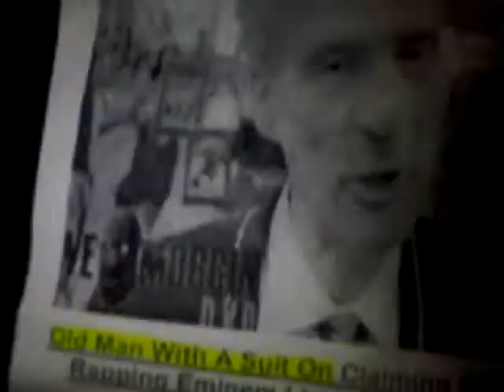SHIT YOU SEE DURING A SNEAKER CAMPOUT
WELL HERE YOU HAVE A WHITE GUY RAPPING SPITTING HEAVY BARS ON 34TH STREET MANHATTAN